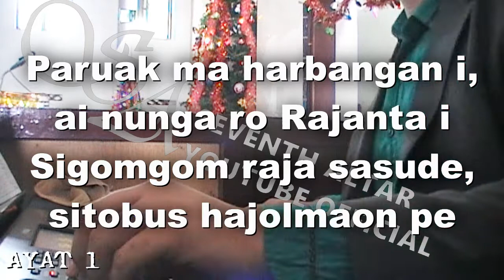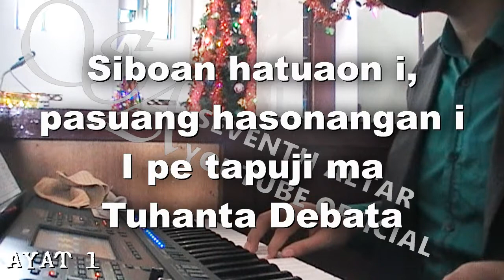[LIVE RECORDING] BUKU ENDE NO.38 "PARUAK MA HARBANGAN I" (ayat 1)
🚫Dilarang keras mempergunakan kembali dan/atau reupload baik dalam bentuk video dan audio (musik, karaoke, instruemental) dari channel!

BE 38 PARUAK MA HARBANGAN I
VERSI 1
1
Paruak ma harbangan i, ai nunga ro Rajanta i
Sigomgom raja sasude, sitobus hajolmaon pe
Siboan hatuaon i, pasuang hasonangan i
I pe tapuji ma Tuhanta Debata
2
Na sun tigor do roha ni na ro tumopot jolma i
Ai Raja na badia do huhut parasiroha do
Pabalionna do sude, na mangarsahi hita be
Ipe tapuji ma Tuhanta Debata.
3
Martua luat, huta pe, dung jinangkonna Raja i
Rohanta pe sai sonang do, dung masuk Raja i naung ro
Ai tiur do rohanta i, dung ro panondang i tusi
4
O Jesus ro ma Ho tuson, ai naung huungkap rohangkon
Patongon asi ni rohaM, patolhas denggan ni basaM
Tu au marhite TondiMi, togihon au tu surgo i
Ai naeng tongtong disi Hupuji goarMi.